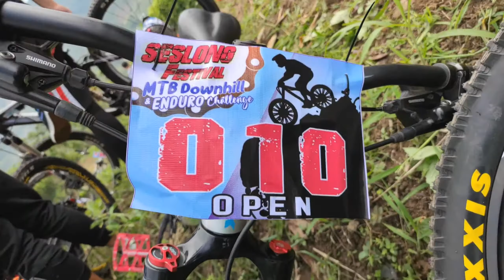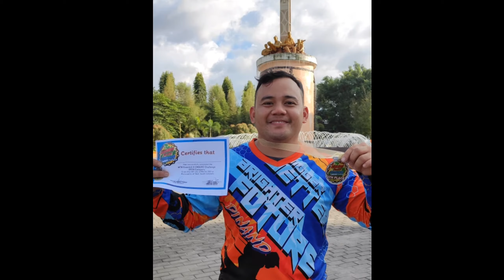T'boli Seslong Festival MTB Downhill and Enduro Challenge Full Episode.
Last Saturday March 6,2021, we Participated at Tboli Seslong Festival Downhill and Enduro Challenge.
Super ganda ng Race na ito pero nakakakaba din Kasi First time Kung sumali sa ganito. First Time mag downhill, mag race, mag enduro, mag Berms at mag jumps..
Paki share nalang din po para marami pang makapanuod Ng videong ito...
Salamuch mga kaAdventure!!!
God bless everyone!!!
Ride Safe!!!